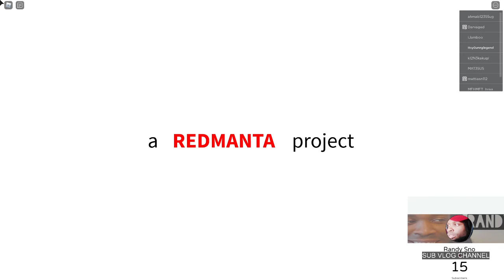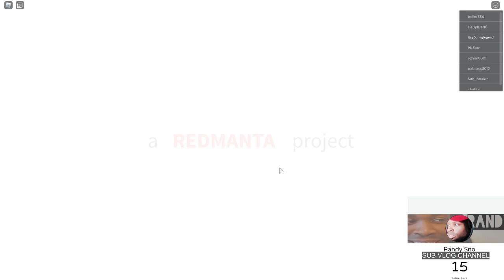WORLD ZERO WHAT CLASS YOU NEED TO BE!!!! GUIDE